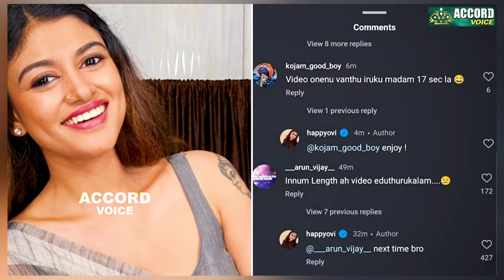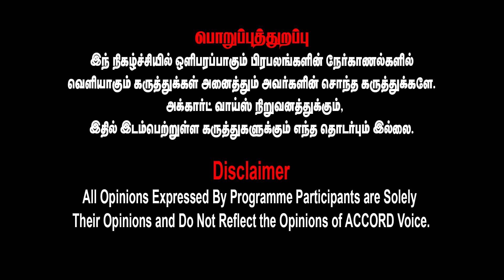Insta Commentsக்கு ஓவியாவின் செருப்படி🔥 Big bossஇல் மீண்டும் களமிறங்குகிறாரா? | Sabitha Joseph